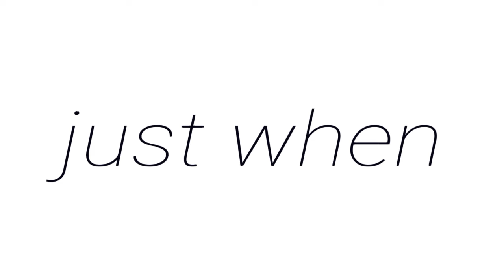EndLess meme [background]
Plz credit if you use qwq

Im sorry if the lyrics didn't fit with the song. Im not Japanese soo i don't know what im typing ._. .

Original